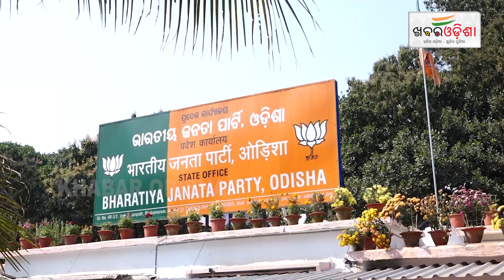ବିଜେପିର ମାଷ୍ଟର ପ୍ଲାନ | BJP | Khabar Odisha